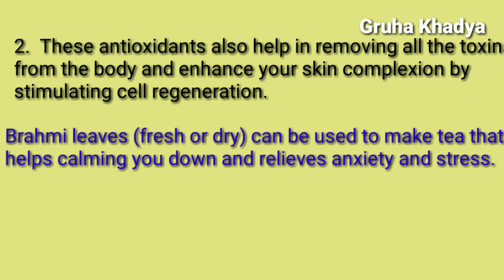ಒಂದೆಲಗ|ಬ್ರಾಹ್ಮಿ ಸೊಪ್ಪಿನ ತಂಬುಳಿ|ondelaga|Brahmi tambuli|memory booster tambuli|Brahmi benefits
Brahmi tambuli is a mixture of Brahmi,curd,cumin seeds, black pepper and coconut.
It is used many ayurvedic medicine to improve cognitive function  especially in children.